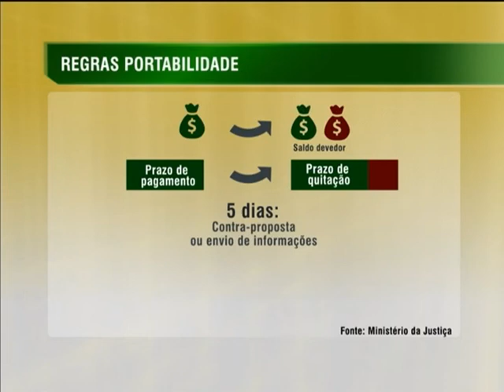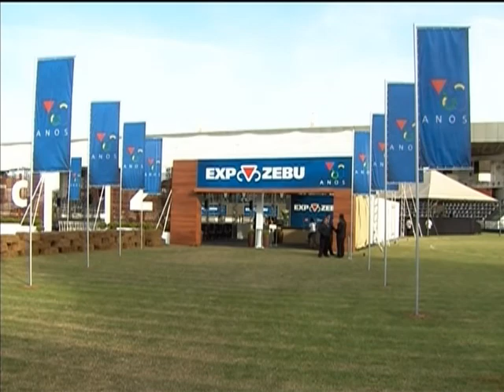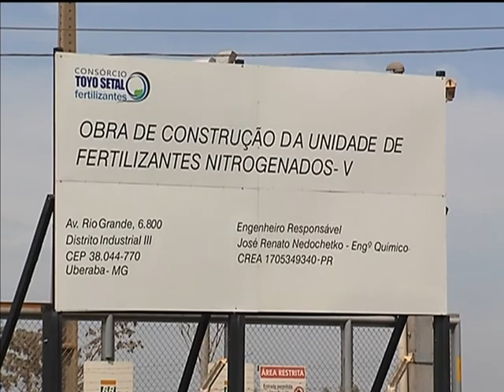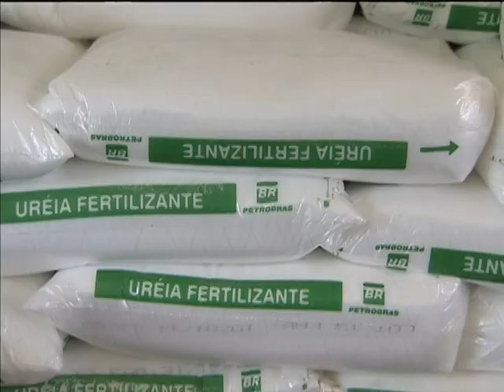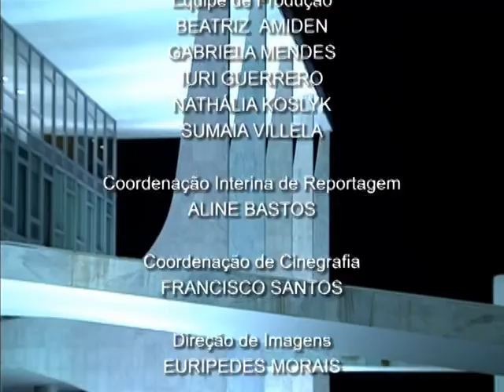Jornal NBR NOTÍCIAS na íntegra - 5 de maio